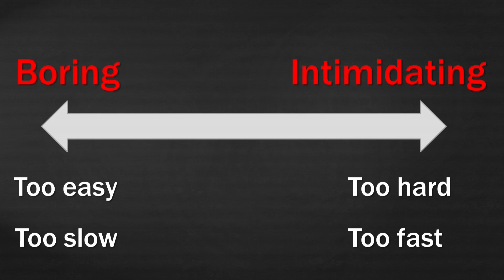Math, science and our future | Rachel L'Orsa | TEDxYYC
Rachael L'Orsa shares her experience with math, science, robots and children and how holistic teaching and learning in real-world learning environments will shape the innovators of our future.

Rachael L’Orsa graduated from UBC with degrees in both Arts and Engineering, and is now a graduate student at the University of Calgary. She leads the Dinos rowing team and is passionate about youth robotics, organizing free workshops for children and mentoring an all-girls high school robotics team. Rachael maintains a Primary Care Paramedic license with the BC Ambulance Service, and spends summers with the BC Forest Service fighting wildfires as one of 36 smokejumpers in Canada.